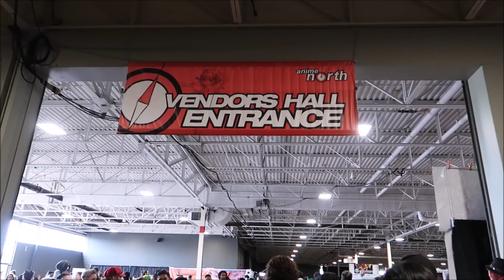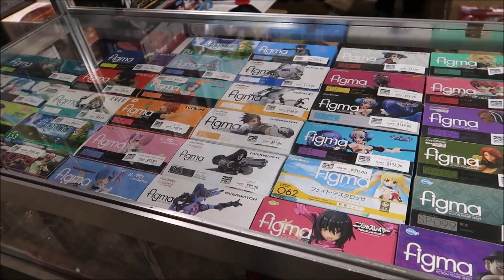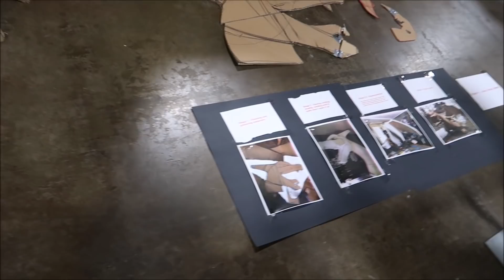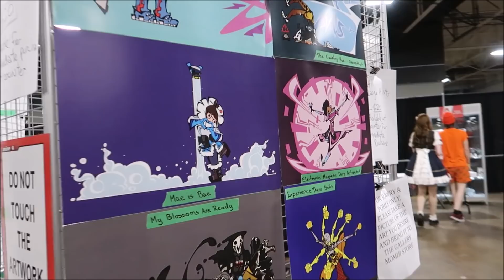Anime North [*2019] -Cosplayers, Dealers Room, Artist Alley & MORE !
My Mailbox Address ^_^ -
Toronto, Ontario
M6E 0A2
Canada

❤️😊😄 It was a pleasure meeting you ladies !!